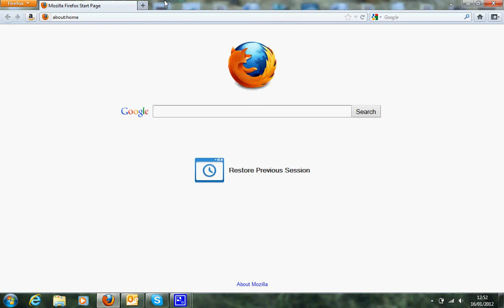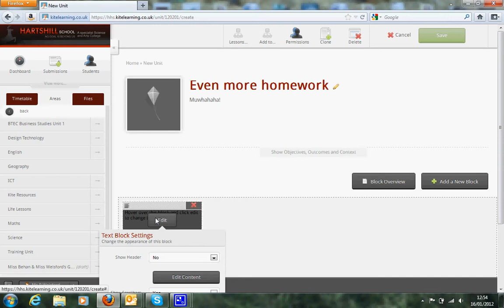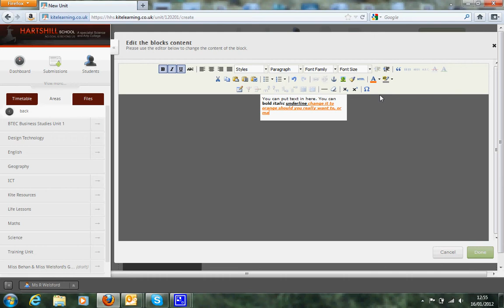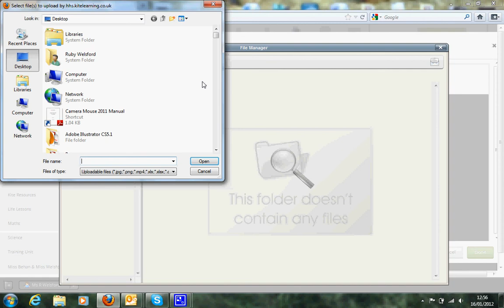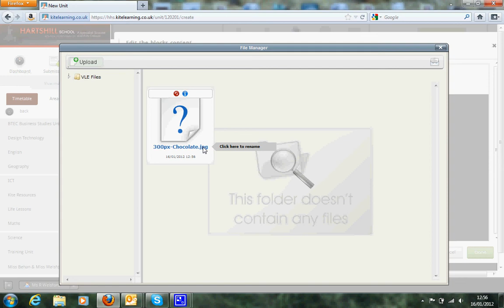Adding text and pictures in Kite.avi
Kite is a wonderful VLE, but sometimes you just need to get a couple of words across. This is how you do it.